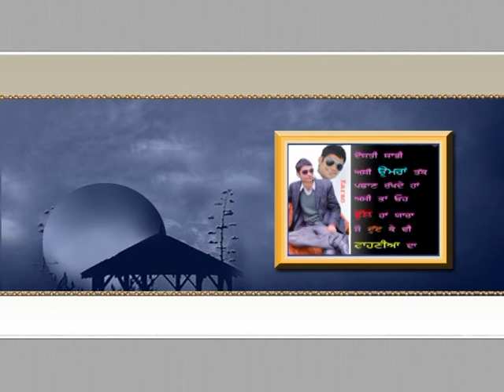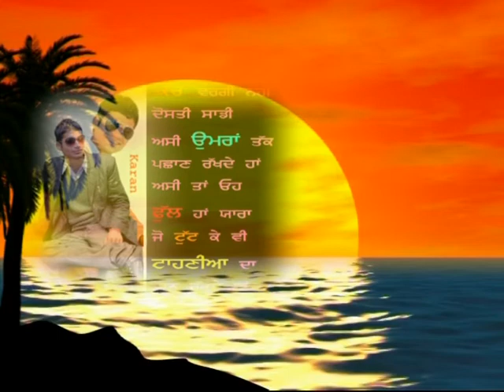karan asija song yes